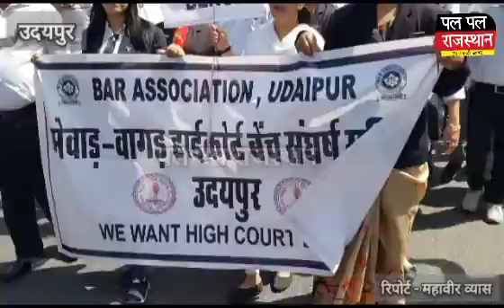हाई कोर्ट बैंक की मांग को लेकर वकीलों का प्रदर्शन!